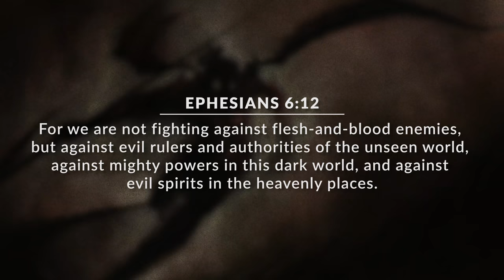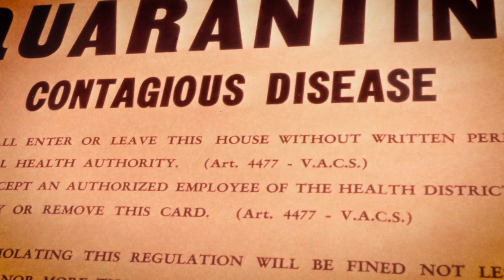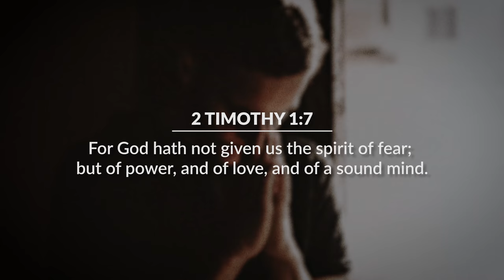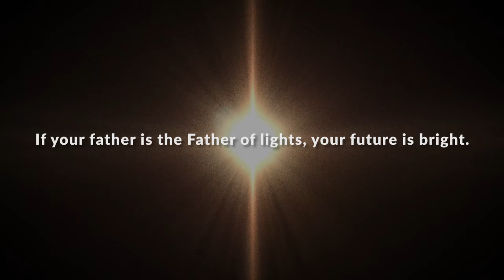Overcoming the Virus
On this edition of Moment of Truth, David Diga Hernandez warns people about a hidden but destructive danger.